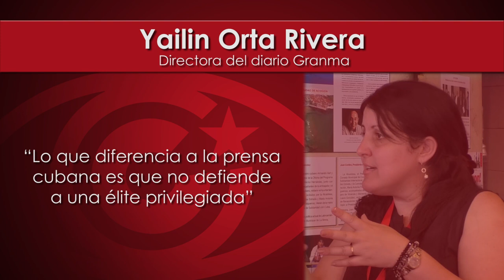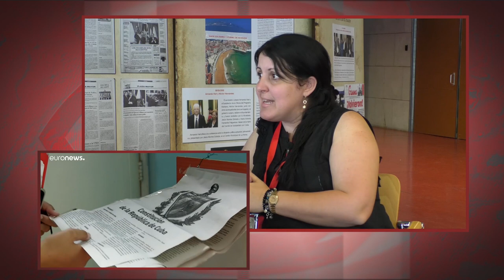`Lo que diferencia a la prensa cubana es que no defiende a una élite privilegiada´: Yailin Orta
Cubainformación.- Es la segunda entrevista que realizó Cubainformación TV, en pocos días, a Yailin Orta, la directora del diario Granma, esta vez en el recinto del XV Encuentro de Solidaridad con Cuba del Estado español, en Rivas-Vaciamadrid (7 al 9 de junio de 2019). Fuente